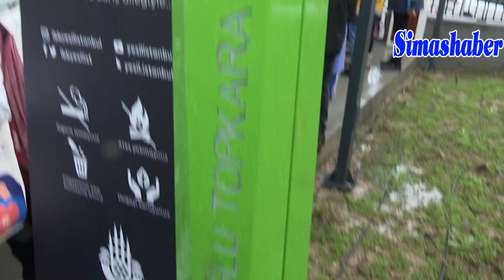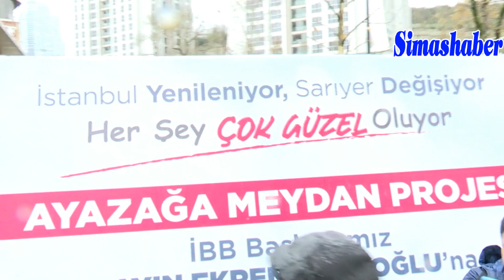Şehit çiftin adı Ayazağada yaşatılacak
İBB, ‘150 Günde 150 Proje’ maratonu kapsamında Sarıyer Ayazağa Meydanı’nı ve çevresini baştan aşağı yeniledi. Meydana, 13 Kasım’da İstiklal Caddesi’nde düzenlenen bombalı terör saldırısında yaşamlarını yitiren Ayazağa sakinleri Elif-Adem Topkara çiftinin adını verdiklerini belirten İBB Başkanı Ekrem İmamoğlu, “Ciddi bir altyapı çalışmasıyla, çok çağdaş bir görüntüye kavuştu burası” dedi.